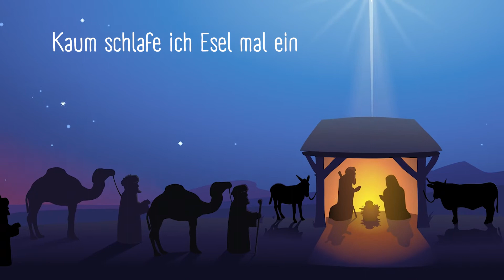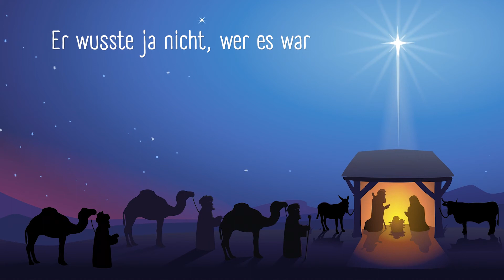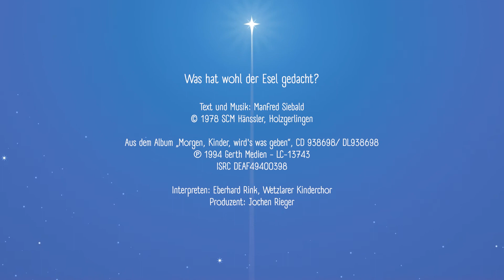Was hat wohl der Esel gedacht (Lyric Video)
Lyric Video zu „Was hat wohl der Esel gedacht“
und aktiviere alle Benachrichtigungen, um kein Video mehr zu verpassen!

Was hat wohl der Esel gedacht?
Aus dem Album „Morgen, Kinder, wird's was geben“, CD 938698/ DL938698
ISRC DEAF49400398

Interpreten: Eberhard Rink; Wetzlarer Kinderchor
Produzent: Jochen Rieger

Videoproduktion: Alexander Zehrer unter Verwendung von Shutterstock
ISRC DEAF42150056
Bestell-Nr. VGM928634